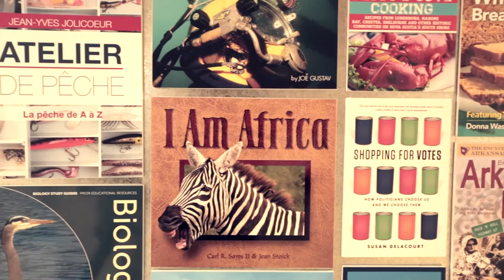Friesens Book Tour - Intro